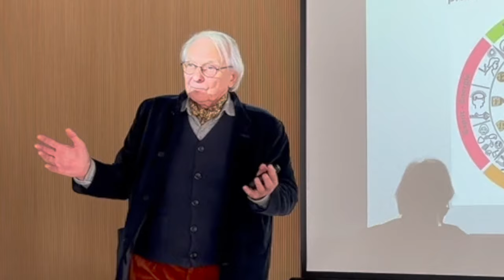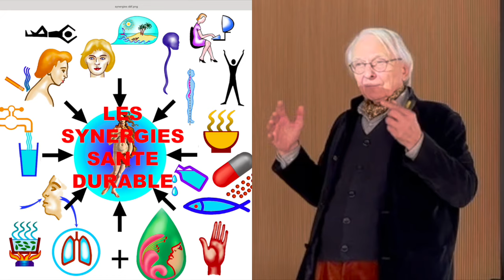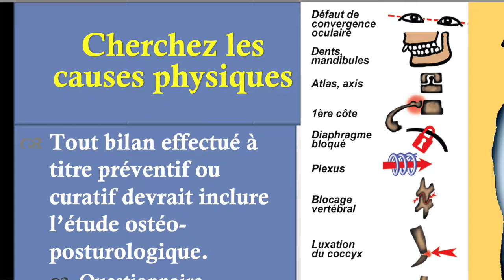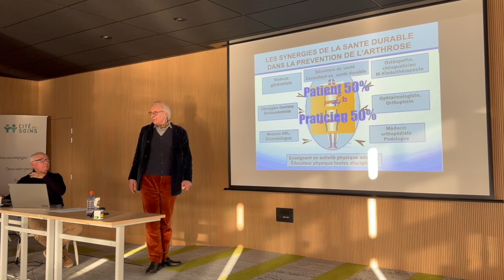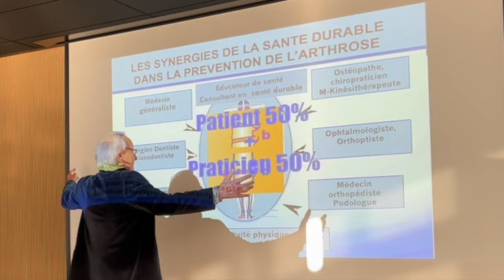Vidéo Rajeunir physiquement grâce à la posturologie (Extrait de ma conférence) par Guy Roulier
Amélioration de la posture, lutte contre l'arthrose, lutte contre le vieillissement, même combat !
Mes patients ainsi que les élèves qui suivent mes formations en ligne sur la prévention active de l'arthrose me font tous cette réflexion : "J'ai l'impression d'avoir rajeuni" et surtout "on m'a dit que quelque chose avait changé positivement en moi sur le plan physique."
Rien de plus normal car en suivant mon programme vous pourrez corriger tous les défauts physiques réversibles et freiner voire stopper l'usure articulaire évitable appelée arthrose.
Pour accéder au webinaire ou directement à mon programme "Résistance anti-âge" pour une santé et une longévité optimales cliquez ici :
Pour accéder à mes articles d'actualité santé mes livres numériques santé naturelle cliquez sur le lien